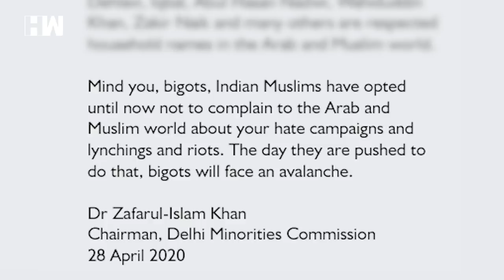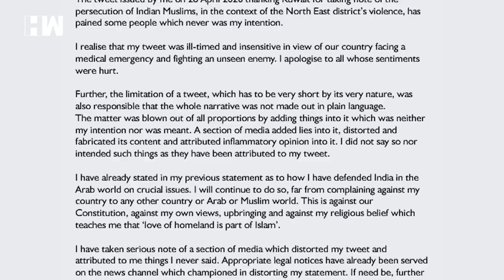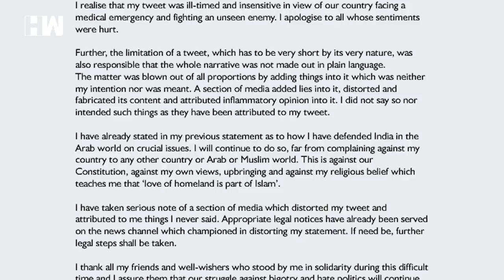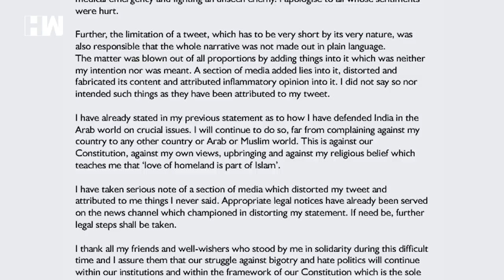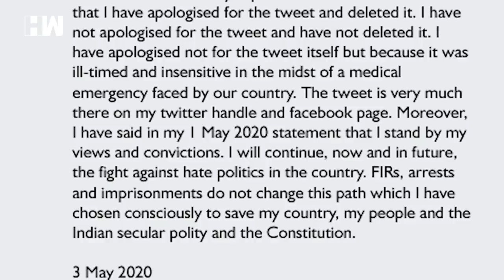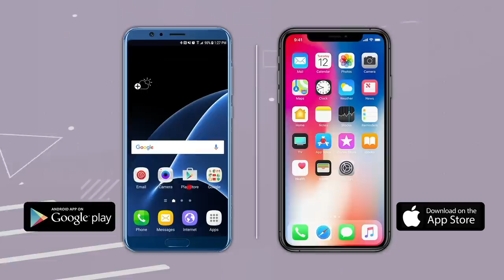Why Was Sedition Case Filed Against Delhi Minority Commission Chairman Zafarul Islam Khan?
Delhi minority commission Chief Zafarul Islam Khan has been booked under IPC Section 124 A and Section 153 B. In this video, we explain the controversy.